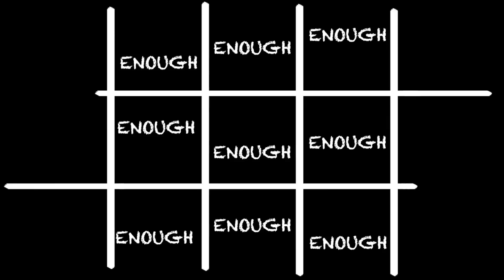ECOCENTRIC: Overground Physical Theater Company at TEDxConnecticutCollege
Ecocentric is an experimental performance that brings together dance, theatre and video artists from all over the world to consider the notion of mankind's "homecoming" to the Earth. Using allegory, fantasy and post-modern wit, the play tells the story of nine contemporary women who live in the same apartment building. Unaware of each other's existence they interact through a mysterious doorman, singing elevator and mythical garbage-collector. Trapped in their consumerist lifestyles, they have reduced their communication to absurd speech, movement, and sound, which serves as a symbol of the artificial reality in which they exist. As the stage ignites with Balkan musical folklore, cosmic rhythms, and modern and ritualistic movements, the women travel through real and imaginary spaces. As the characters realize that they have abandoned true identities for false goals, they grow into vessels of true wisdom and happiness.
"Ecocentric," is the ecology of consciousness -- the broken link between man, nature, and the spiritual.
Overground Physical Theatre Company creates experimental and multicultural performances by blending dance, theatre, literature, fine arts, film, music and architecture, and has produced over 15 full-length performances, performed at: The New York Live Arts, La Mama Experimental Theater, Judson Memorial Church, Dance New Amsterdam, Ballet Arts at City Center, Salvatore Capezio Theater, New Dance Group, BRIC, White Wave John Ryan Theatre (Dumbo Dance Festival), Meta Center, Theosophy Hall, Intersections, Collegiate Church, and others.

Overground Physical Theatre Company is part of Overground Arts Alliance, a not-for-profit art and cultural organization in NYC. The company invites visionary artists from around the world to create original groundbreaking work. It promotes international exchange through workshops and festivals and raises urgent social, philosophical and global concerns while providing space for cultural and spiritual growth.